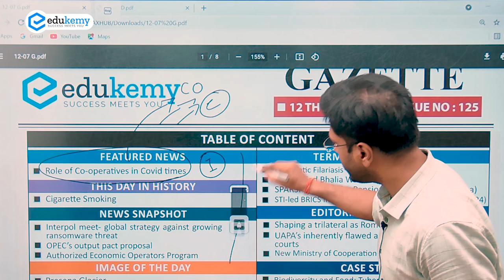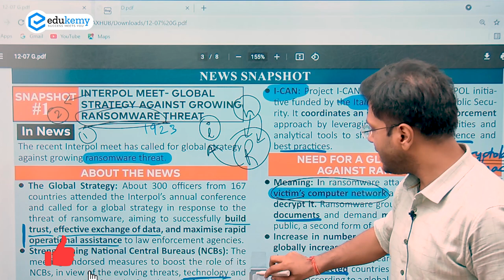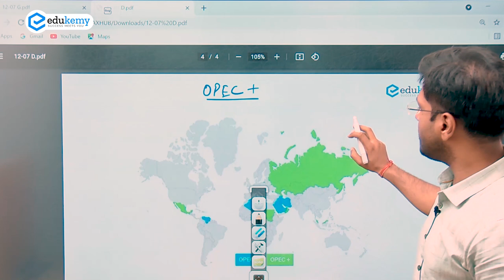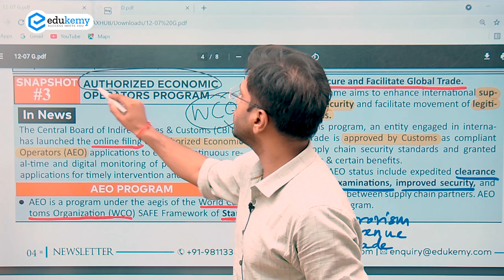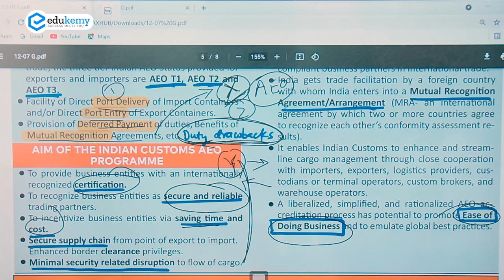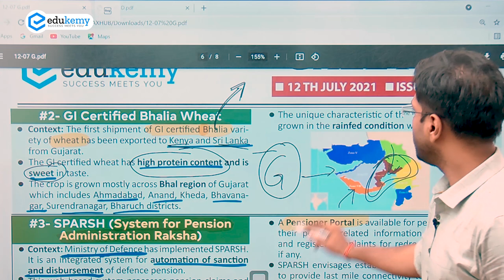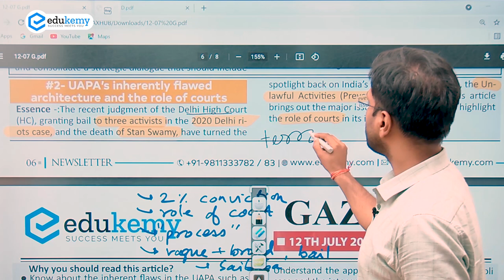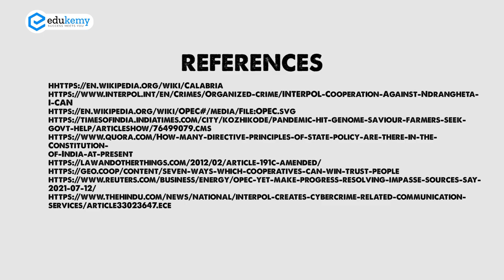12th July News | Edukemy's Gazette- Newsletter for UPSC | Daily Current affairs for UPSC Aspirants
00:00 Introduction
2:11 Cigarette Smoking
3:03 Interpol meet- global strategy against growing ransomware threat
7:40 OPEC’s output pact proposal
12:03 Authorized Economic Operators Program
16:10 Presena Glacier
16:57 Lymphatic Filariasis
19:05 GI Certified Bhalia Wheat
20:16 SPARSH (System for Pension Administration Raksha)
21:00 STI-led BRICS Innovation Cooperation Action Plan (2021-24)
22:06 Editorial- Shaping a trilateral as Rome looks to the Indo-Pacific- TH
23:34 Editorial- UAPA’s inherently flawed architecture and the role of courts- HT
25:24 Editorial- New Ministry of Cooperation must help those themselves- IE
26:20 Case- Biodiversity and Food: Tuber Man

12th July Current Affairs | Daily Current Affairs for UPSC CSE Aspirants
Edukemy’s Daily Gazette- Newsletter for UPSC Aspirants is a comprehensive Daily Newsletter with complete coverage of Current Affairs specially curated from all the important resources and linkage with background/static part of the article to learn application based answer writing in the exam.
Gazette is accessible to every reader for FREE. One can also read Gazette from the Edukemy website after registering.
Gazette- Newsletter for UPSC consists of 6 Segments: Careful and Balanced Selection of Articles for each segment

2) News Snapshot- understanding of why a particular topic is in the News
3) Terms and Concepts- Focused on UPSC Prelims Exam
4) Editorial of the day - To build perspective around important themes requiring opinion
5) Case Study- Helps you in answer writing, governance/ethics/culture, etc.
6) Image of the Day
7) This Day in History

While Watching the video-
1) First download the Gazette
2) Highlight the keywords/terms- highlighting will help you build quick notes, memorize and revise

Gazette is released 5 days in a week (Monday-Friday) on the Edukemy website in the Gazette section with complete coverage of all the relevant information of the week.

Join TELEGRAM Channel for daily updates of UPSC and other important study material